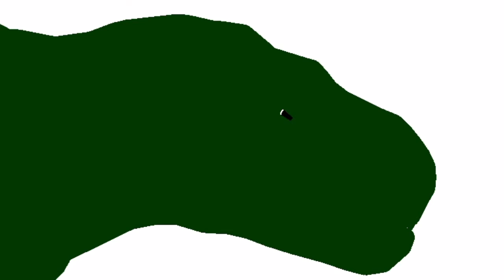Battle jurassic : tyranosaurus vs tyrannotitan